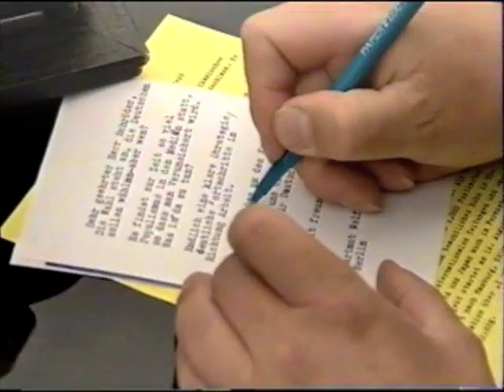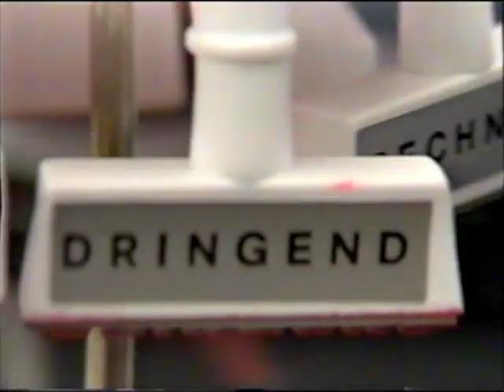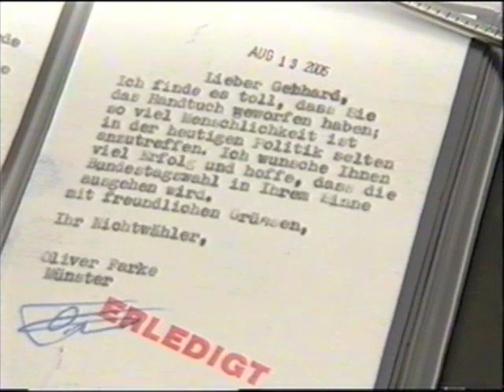Wenn ich Kanzler waere - Berlin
Artist Sheryl Oring hits the streets of Berlin to explore public opinion during the 2005 Chancellor election.